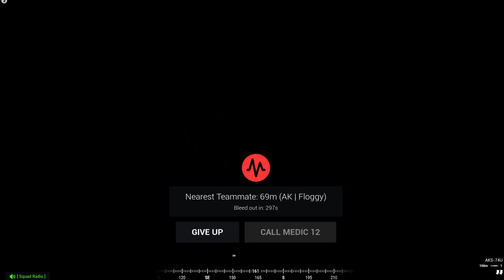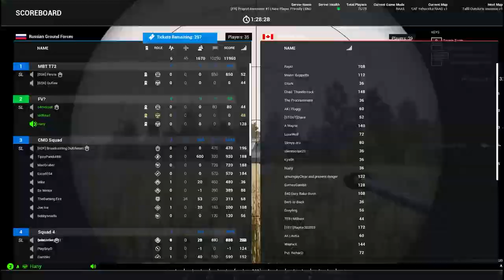This is Why I Love Playing Vehicles in Squad | Armoured Gameplay Part 2 (Squad V18 Armor)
So this time we actually did bloody well for ourselves. Running around in BTR's, BMP's, BRDM-Spandrel and even going around in an Mi8 at one point. Having fun tearing stuff up in squads vehicles.

So this is the Part 2 where we actually did quite well for ourselves. Over 4 hours roughly of game time we went from getting absolutely stomped, to stomping. Was a really great Squad session and makes me realise why I have such love for the game.

This is the section where I throw a load of keywords for the all mighty algorithm :D

squad v18 squad vehicles squad armor sqaud gameplay squad armored squad armour squad armoured squad btr squad bmp squad spandrel